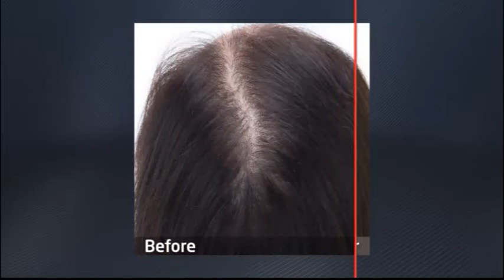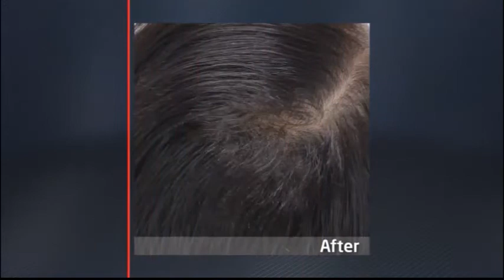iGrow - Raves & Reviews